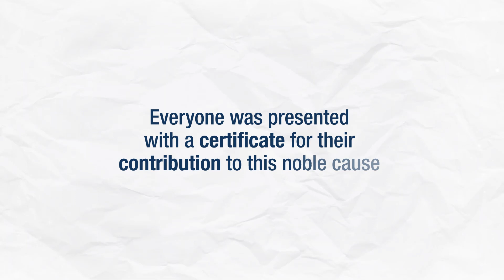Blood donation camp organised by the Mother Teresa Foundation, Roorkee at Abdos Life Sciences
Employees of Abdos Life Sciences participated in a blood donation camp organised by the Mother Teresa Foundation, Roorkee. Every blood donor was awarded a certificate for contributing to this noble cause.